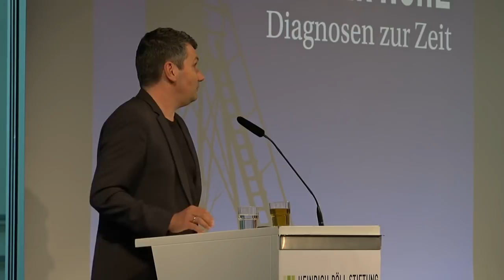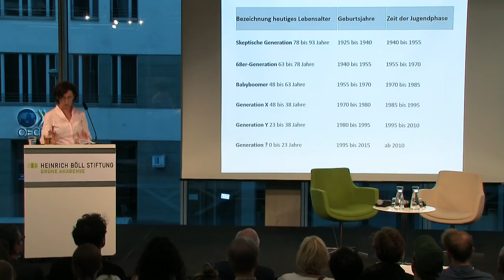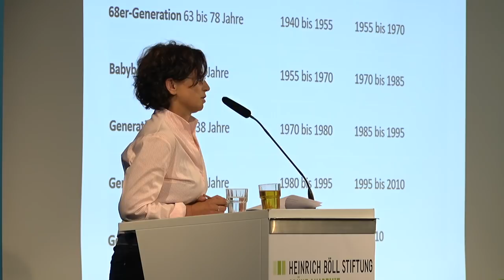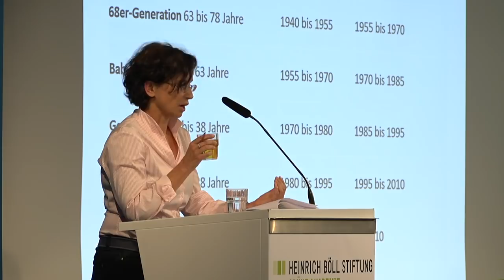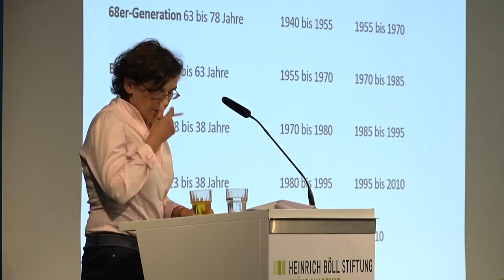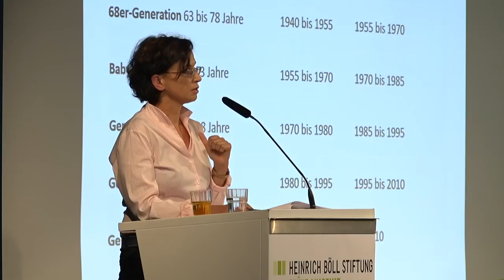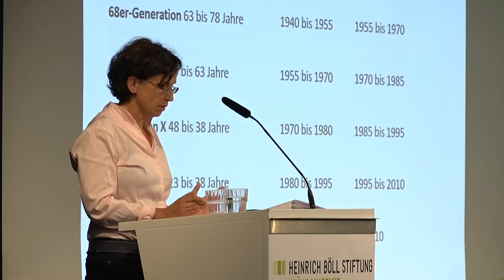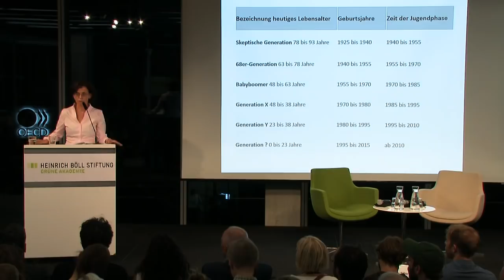Y [Generation Why] - Zwischen Sinnsuche und Sicherheitsbegehren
Die Soziologin Cornelia Koppetsch spricht über die Generation Y und Spannungen zwischen Sinnsuche und Sicherheitsbegehren.

Die Gruppe der heute 18 bis 38-Jährigen ist die erste Generation in westlichen Gesellschaften, die ohne Systemalternative aufgewachsen ist, nach den großen Ideologien. Als Generation Y [WHY] wird ihr nachgesagt, sinnerfüllende Arbeit und Freizeit mit einem hohen Maß an sozialer Sicherheit verbinden zu wollen. In den Augen dieser Generation scheint alles eine Frage der individuellen Prioritätensetzung zu sein. Leben diese jungen Menschen damit einen Traum, den bereits frühere Generationen träumten, ohne ihn verwirklichen zu können? Oder handelt es sich nur um die neueste Form eines Kapitalismus, der Non-Konformismus, Weltoffenheit und Technikaffinität braucht? Und wie wirkt sich die Dialektik von hohen Sinnerwartungen im Arbeiten einerseits und dem Rückzug ins private Freizeitglück andererseits auf das politische Leben aus?

Die Soziologin Cornelia Koppetsch beschreibt, welche Spannungen zwischen Individualismus und Selbstverwirklichung auf der einen Seite, sowie Verunsicherung und Sicherheitsbegehren auf der anderen Seite vor allem in urbanen Mittelschichten entstanden sind und was dies für unsere Gesellschaft bedeutet.

Mit: Cornelia Koppetsch, Soziologin, TU Darmstadt

Hintergrund: In welcher Welt leben wir? So banal es klingt, es gehört zum Schwierigsten, Abstand zu gewinnen – auf die Höhe zu gehen – um das eigene Jetzt klarer zu sehen. Zeitgeistige Bestseller gibt es viele, erhellende Zeitdiagnosen sind selten. Schauen wir also, wo interessante Perspektiven auf unsere Gegenwart eröffnet werden. Versuchen wir einen ungewohnten, gerne auch schrägen Blick, der uns die Gegenwart anders sehen lässt. 35 Jahre nach den "Stichworten zur 'geistigen Situation der Zeit'" nehmen wir mit der Vortragsreihe "Auf der Höhe" das Experiment nochmals auf. Abermals fragen wir Intellektuelle zu zentralen gesellschafts- und kulturdiagnostischen Stichworten unserer Zeit. In den nächsten Monaten und Jahren buchstabieren wir das Alphabet durch, von A wie Authentizität über D wie Drastik, J wie Jugend, ewige bis R wie Resonanz und Z wie Zombie. Hier geht es zum Videoarchiv der Reihe "Auf der Höhe - Diagnosen zur Zeit".

In Medienpartnerschaft mit taz und Freitag.